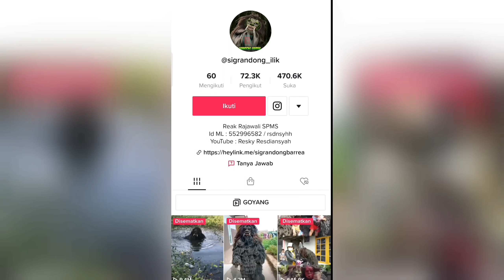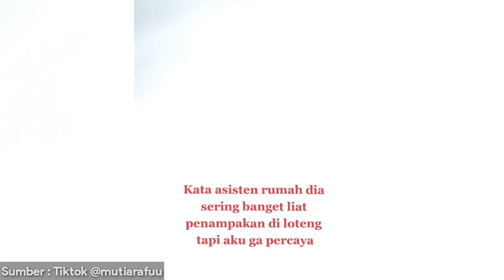VIRAL GENDERUWO DI KUBANGAN AIR ! 5 PENAMPAKAN HANTU TERJELAS DAN SERAM - SATPAM HOROR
DILEMESIN DAN NIKMATI  VIDEONYA !!

Kalian ada Foto/video Penampakan Hantu ?